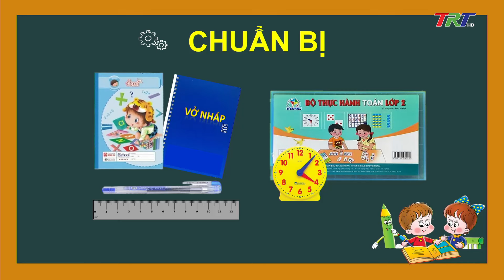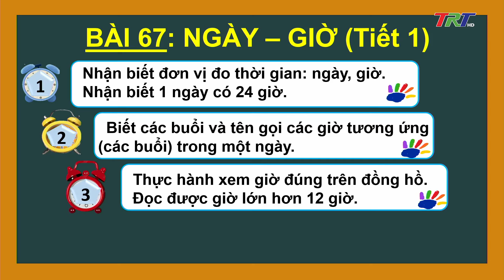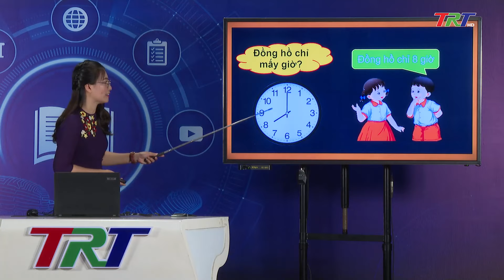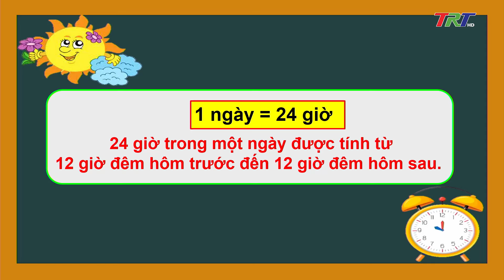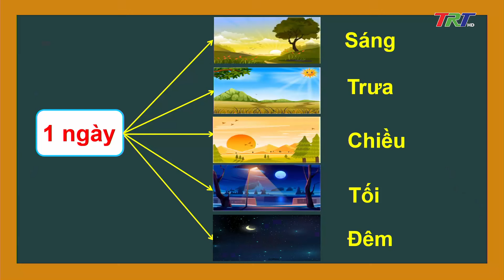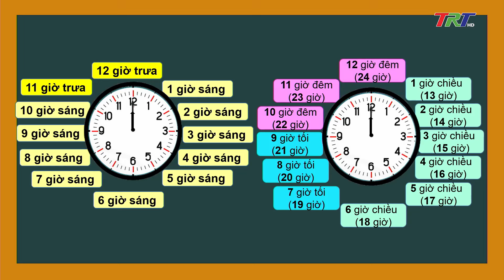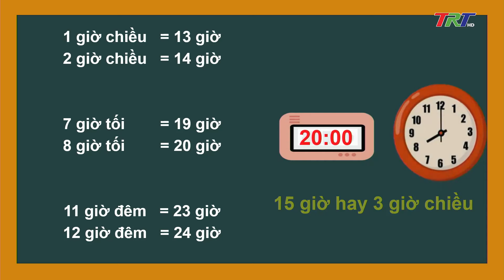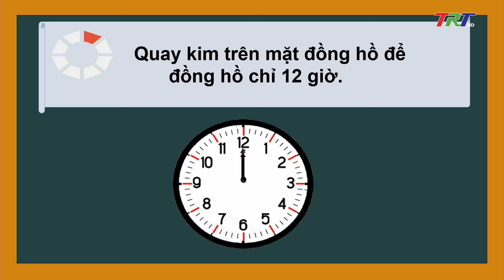Toán lớp 2 - Bài 67: Ngày - Giờ (Tiết 1)